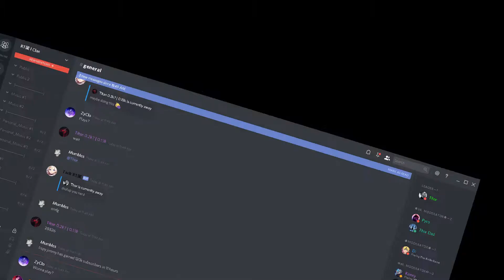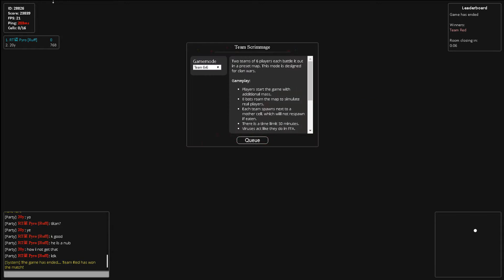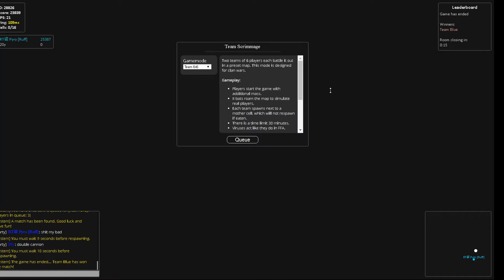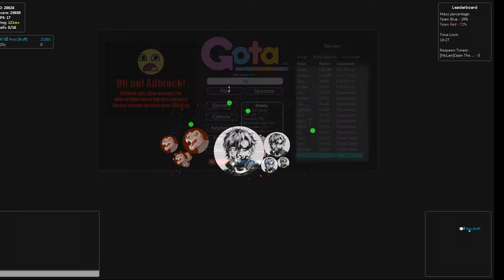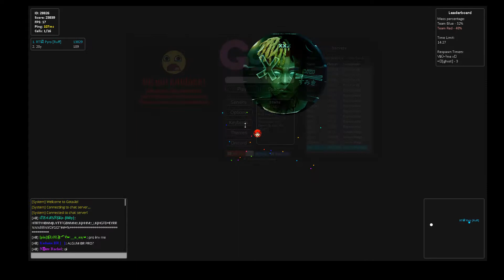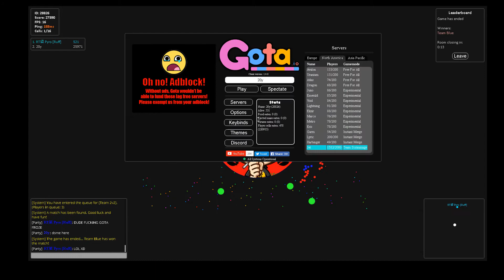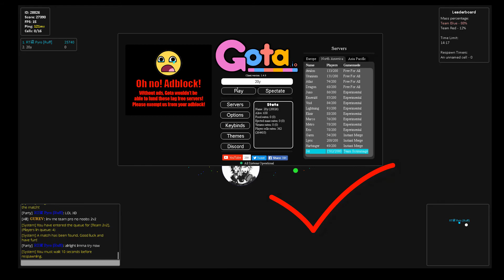*NEW* Impossible popsplit hax by teamate | 99.9% IMPOSSIBLE| MY FIRST EDIT | BY: TITAN